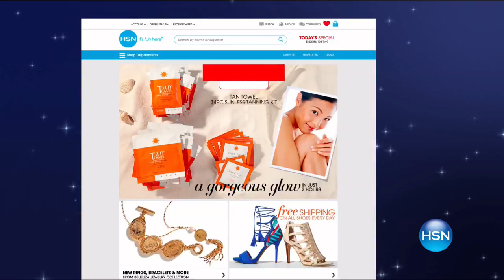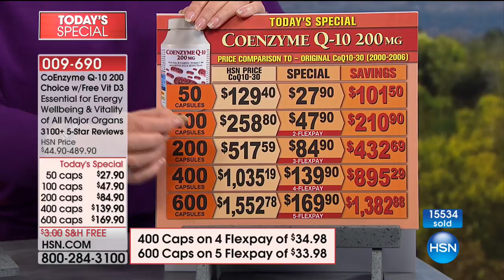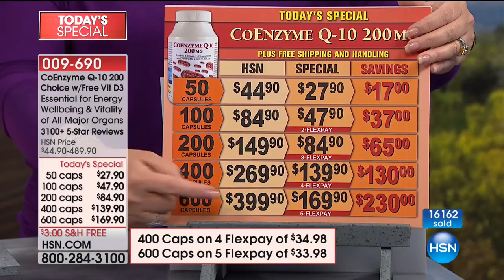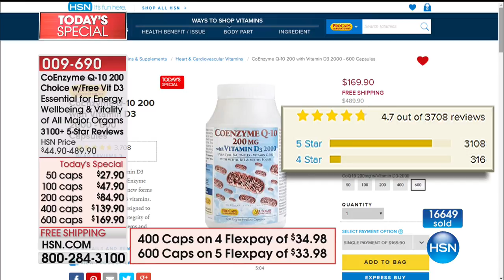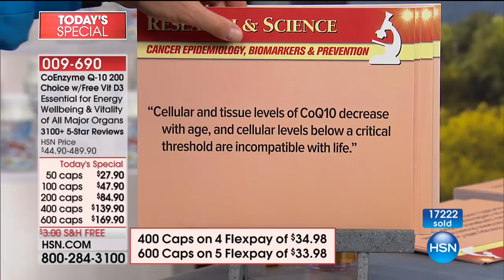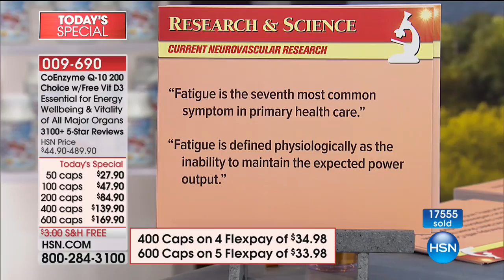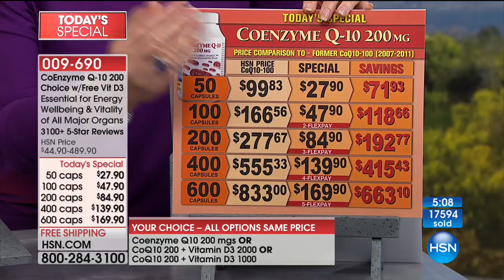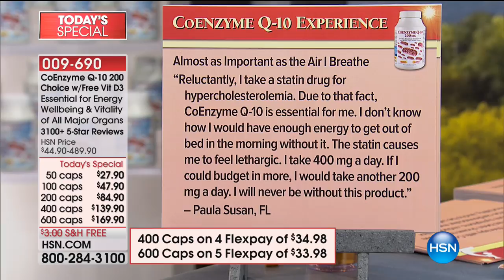HSN | Andrew Lessman Your Vitamins Anniversary 10.08.2017 - 01 AM